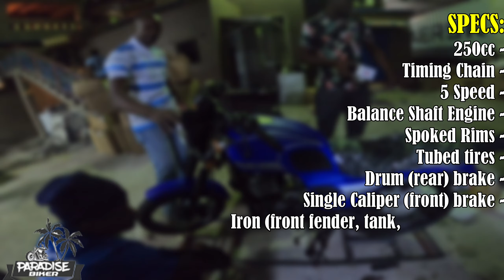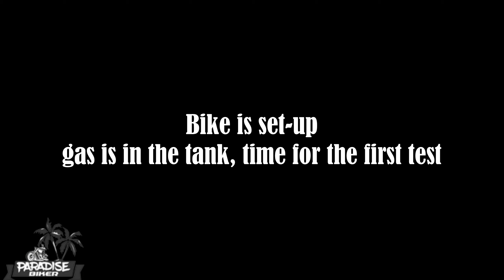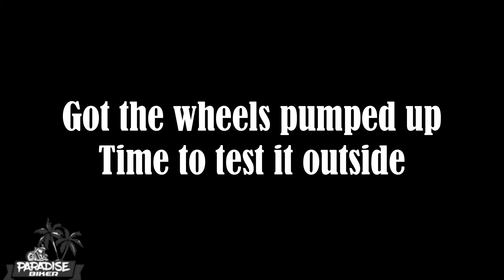We Assembled & Test Rode The FIRST Cafe Racer Chinese Bike To Hit Jamaica | Jamaican Bike Life 🇯🇲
Rebel T the makers of Special edition bikes imported a new type of Chinese motorcycle, a cafe racer , cruiser type,

Assembling Bikes At Rebel T:

▼Test Ride Request Form▼
Have a Bike & Want To Have It Featured On The Channel?

🌴My Bike🌴
►2017 Jamco 250-21